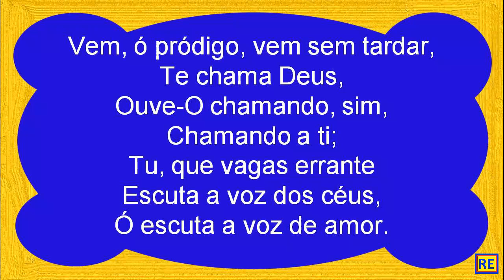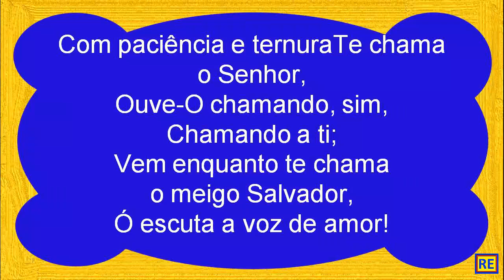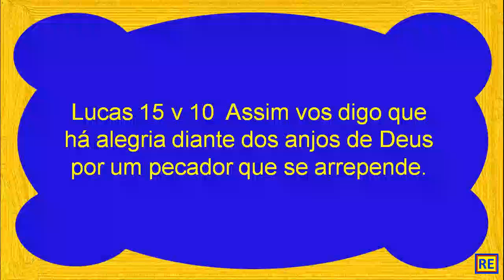Hino 76 da Harpa Cristã PlayBack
Recanto Evangélico
Blanco e Lurdinha
Povo do Brasil e do Mundo, Vamos Cantar, quem canta os males espanta.